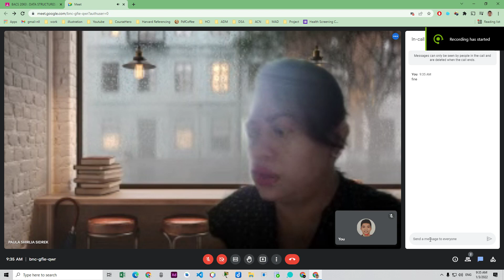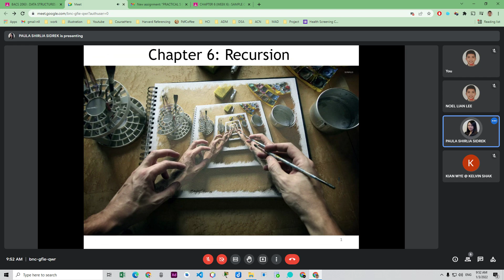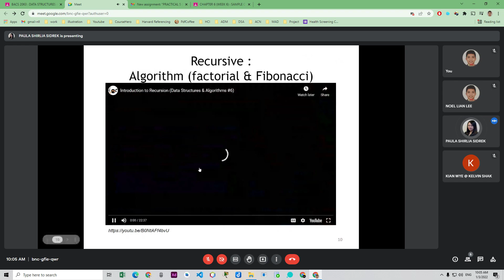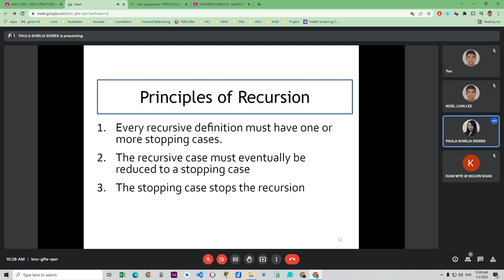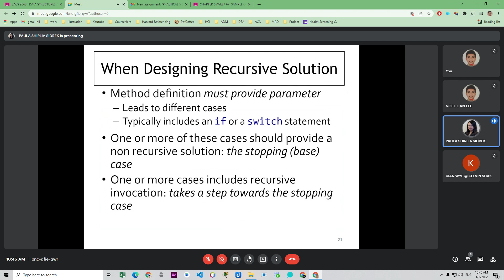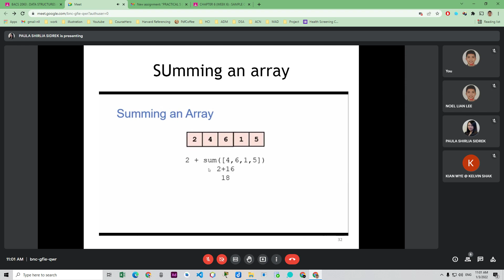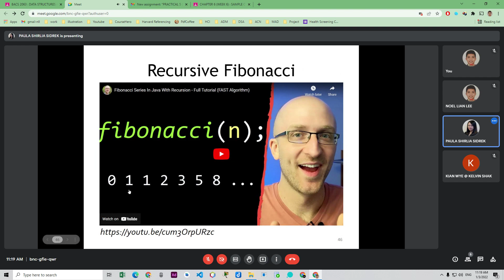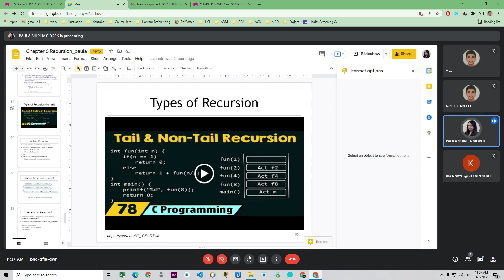DSA Chapter 6 Recursion (1.3.2022)